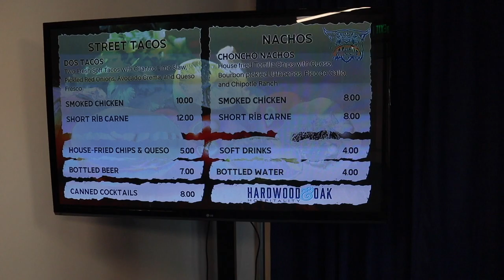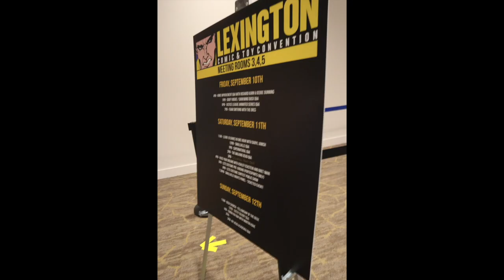Day 2 Lexington Comic & Toy Con Smallville Panel 2021